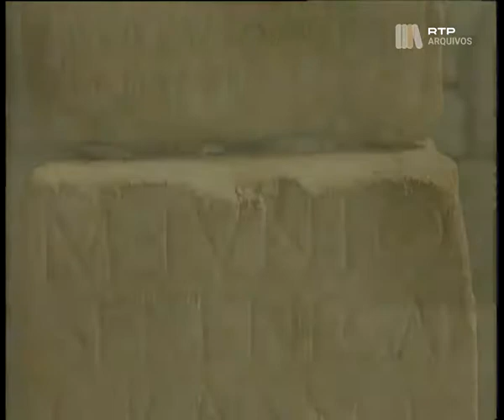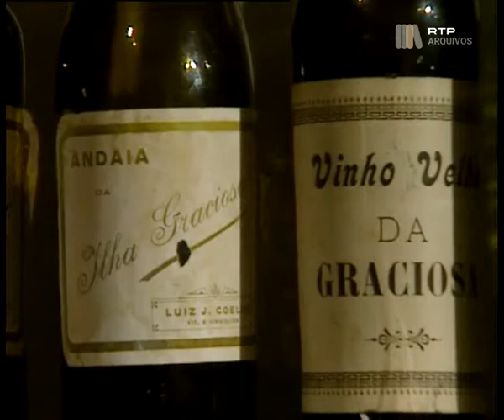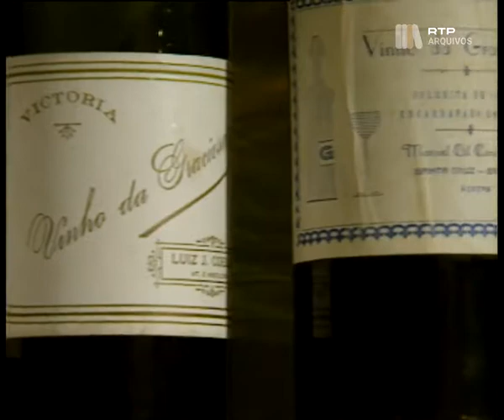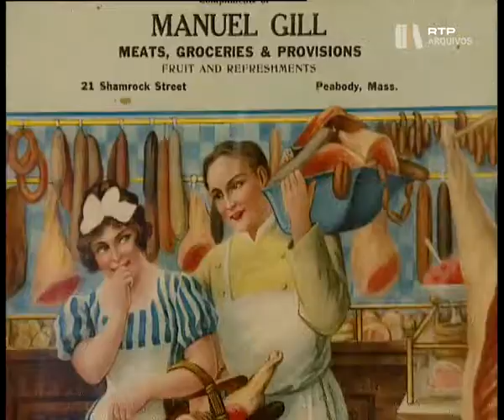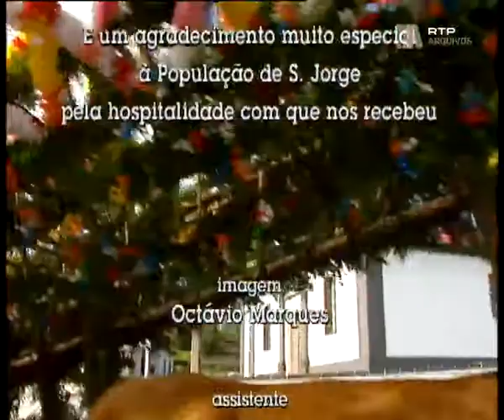Lendas e Narrativas I #43, Ilhas Inesquecíveis, Açores, 17 Ago 1996